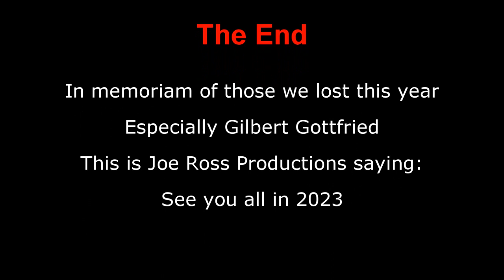Oswald Goes to the Nick Jr Productions Logo from 2000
For my last video of 2022. I present to you another swell Oswald video!

In here Oswald literally meets his "maker".

In loving memory of Iago, who got shot by Sergio from the Casagrandes.